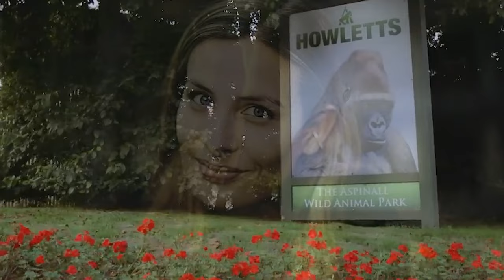The Girl Grew Up Alongside A Gorilla, And Twelve Years Later, They Met Again In The Jungle.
The girl grew up alongside a group of gorillas that were later released into the jungle. After twelve years, she decided to return to the jungle to find them. What happened next was truly shocking!